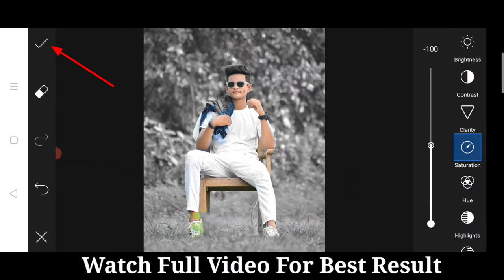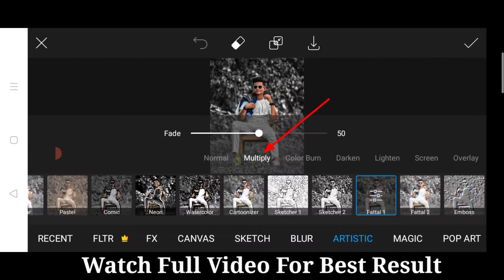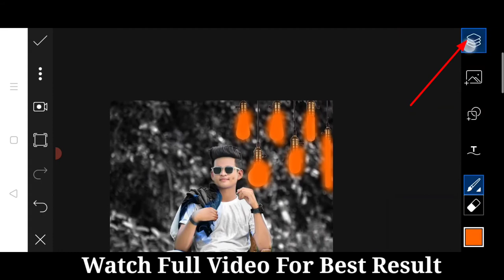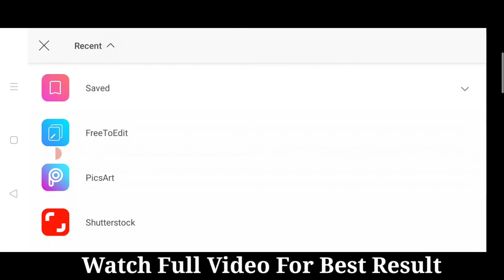PicsArt Light Bulb Effect | PicsArt Photo Editing | PicsArt Editing New Style - Ajay photoeditz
comments

this Song goes to it owner

If your want me to remove this video please message on Instagram but please don't give copyright or strike